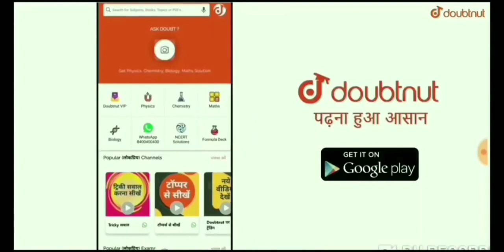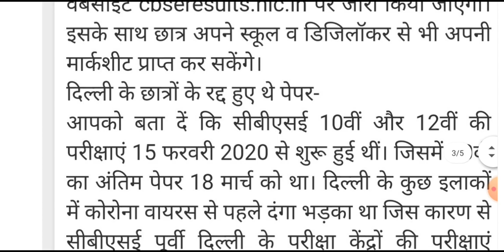CBSE Class 10th Result 2020 Out Today | Cbse 10th Result 2020 कल जारी होगा | cbse 10 result 2020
More Features
1) Saari important books milengi solved video solutions ke saath
2) Previous year papers, Important PDFs, Question Bank
3) Tips,Tricks & Concept Videos Topic-wise
4) Crash Course, Mock Tests, Quiz
5) India's biggest student's community
& much more